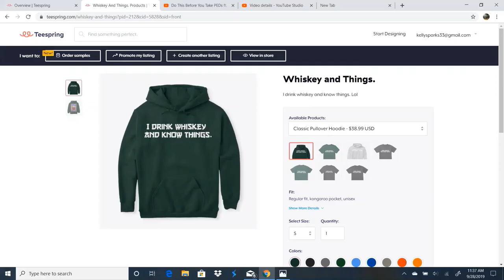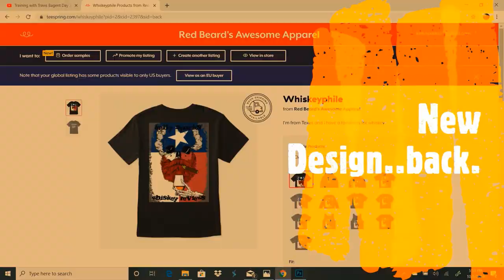Last Sip with Elijah Craig Barrel Proof B518